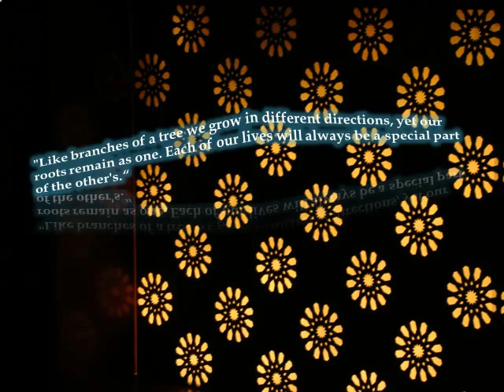Memories With Birjhora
This clip has its own meaning. all these pictures were taken during my college time. its nothing but a view on our attachment with our teachers, friends and others who all are associated with it. whenever i see this video i always be overwhelmed.